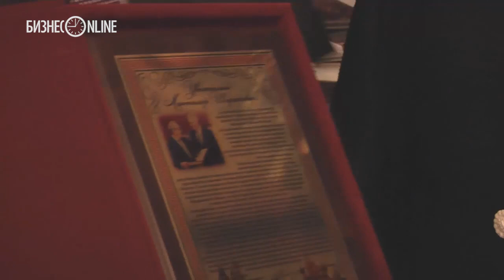Минтимер Шаймиев встретился с замруководителя Россельхознадзора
Заместитель руководителя Россельхознадзора Светлана Алексеева поздравила государственного советника РТ Минтимера Шаймиева с юбилеем